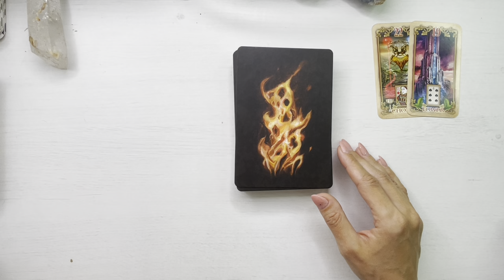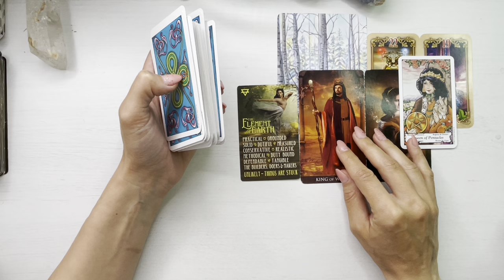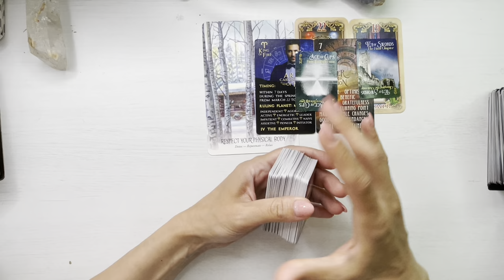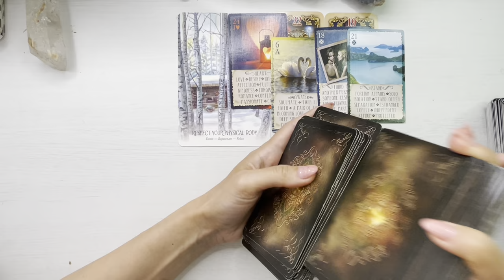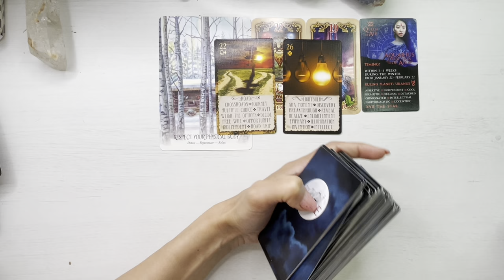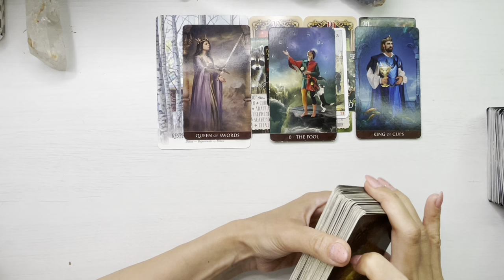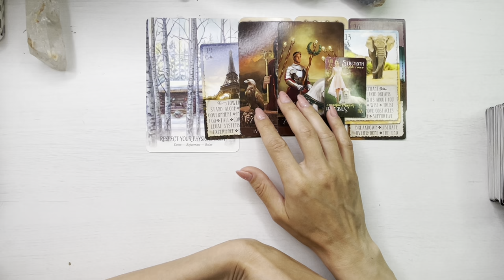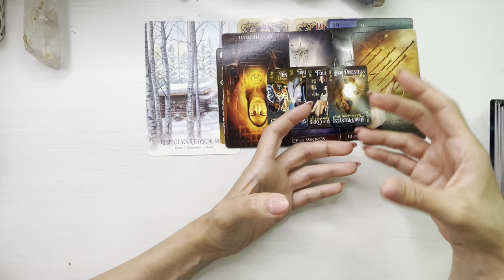❤️🔮 𝐀𝐏𝐀𝐑 𝐒𝐔𝐑𝐏𝐑𝐈𝐙𝐄! 𝐄𝐍𝐄𝐑𝐆𝐈𝐀 𝐌𝐎𝐌𝐄𝐍𝐓𝐔𝐋𝐔𝐈! ♈️♉️♊️♋️♌️♏️♎️♍️♐️♑️♒️♓️❤️!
CAPITOLE:
00:00 Intro Energia zilei
09:40 Berbec
12:05 Taur
16:45 Gemeni
21:19 Rac
24:17 Leu
29:12 Fecioara
33:26 Balanta
38:25 Scorpion
44:06 Sagetator
48:10 Capricorn
52:59 Varsator
57:17 Pesti

O imbratisare, Meme Heka Astro Tarot